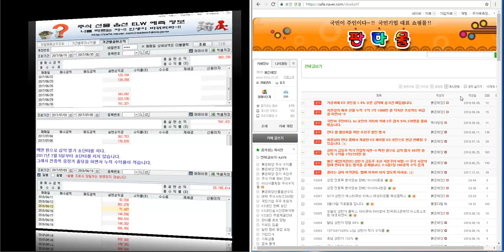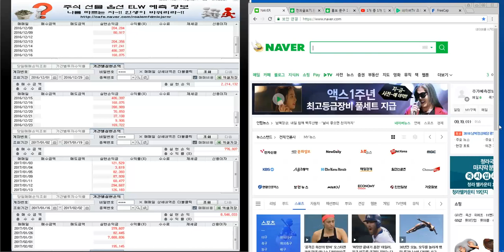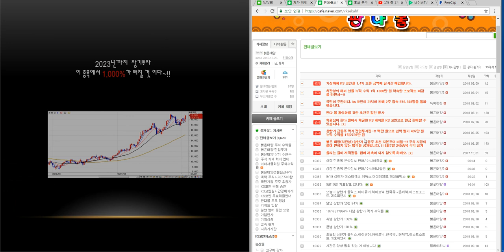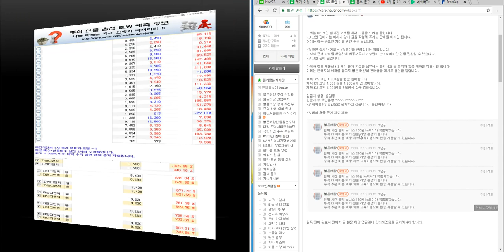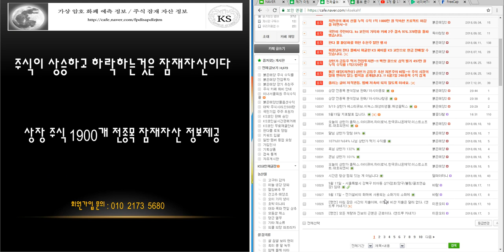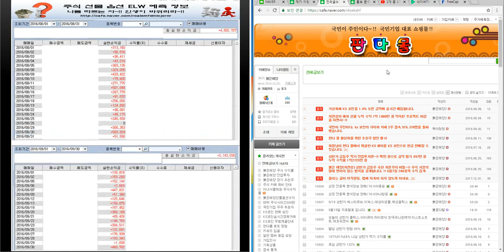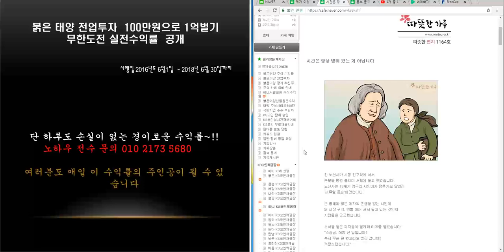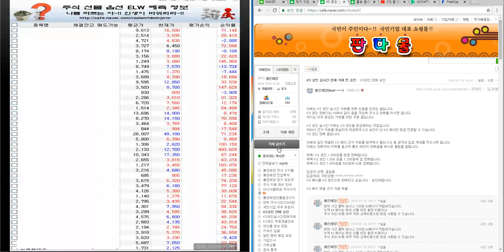유튜브.네이버tv 기가 막힌 광고 클릭 수익 공개~!! 유튜브와 동일하게 광고 수익을 드립니다.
유튜브 조회수 돈. 유튜브 수익 받는 법. 유튜브 수익 구조.유튜브 광고수익. 세계 불황.유튜버 되는 법